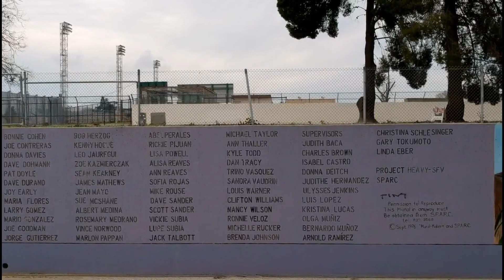World war 1: प्रथम विश्व युद्ध के बारे में पूरी जानकारी | First world war in hindi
Namaskar Dosto Aaj Ke video Mein ham log World war 1 ke baare mai janege aur first world War kyo hua tha ke bare mein pure detail mein janenge tho doston Puri jankari ke liye video ko pura dekhega.

USE MUSIC